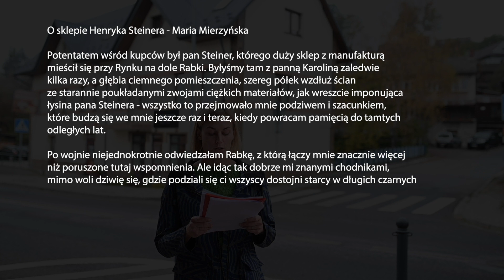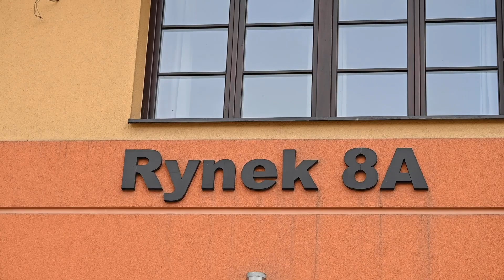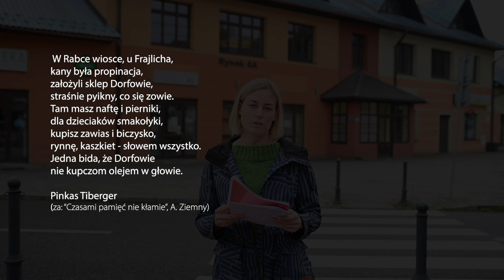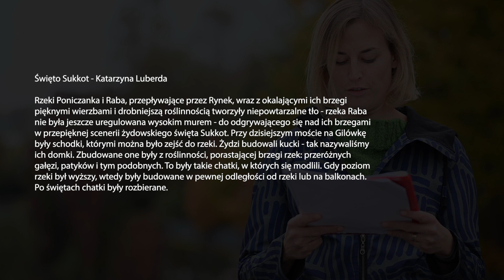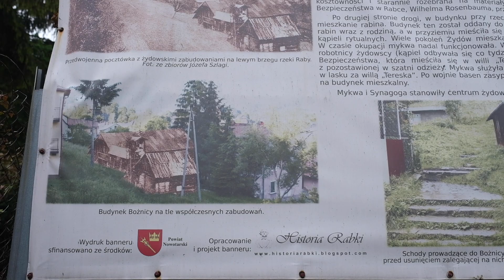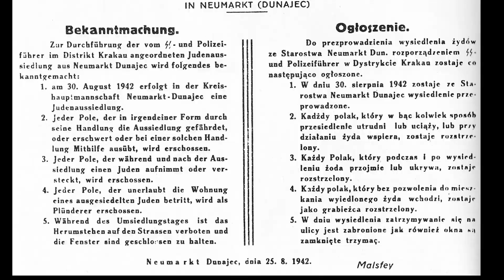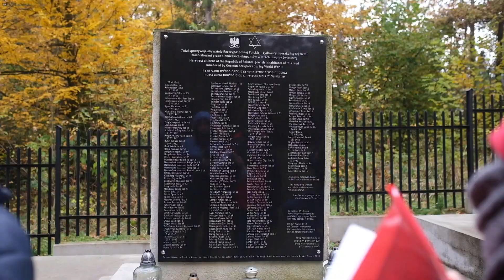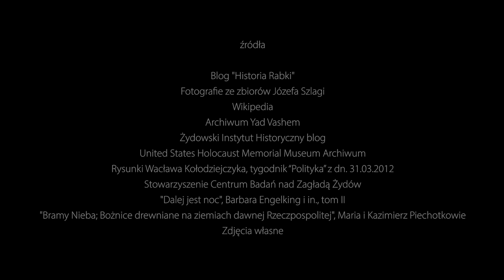Śladami historii Żydów podhalańskich, część 1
Wycieczka do Czarnego Dunajca i Rabki Zdroju z Janiną Naskalską-Babik. Wybierzemy się do Rabki Zdroju i do Czarnego Dunajca, aby poznać ciekawą, a szerzej nieznaną historię tamtejszych społeczności żydowskich oraz zobaczyć zachowane ślady ich obecności, a także poznać współczesne formy upamiętnienia. Wycieczka będzie także okazją do spotkania z kajakarzem, olimpijczykiem Dariuszem Popielą – założycielem Fundacji „Ludzie, Nie Liczby” –  inicjatorem renowacji cmentarzy żydowskich na tym terenie.

TRADYCJA, WSPÓŁISTNIENIE, PRZENIKANIE. Unikalne dziedzictwo żydowskie Małopolski. Cykl wycieczek z przewodnikami organizowanych przez Żydowskie Muzeum  Galicja w ramach programu „Małopolska Gościnna 2020 – IV edycja”.
Projekt realizowany przy wsparciu finansowym Województwa Małopolskiego.

W języku polskim.